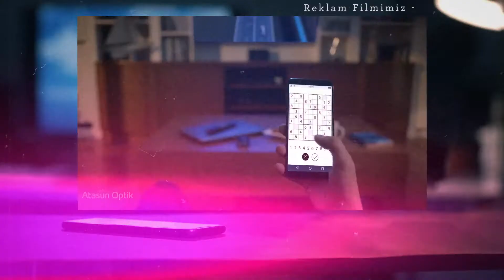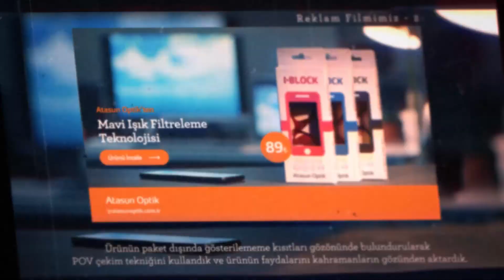Grandvision - AtasunOptik Case